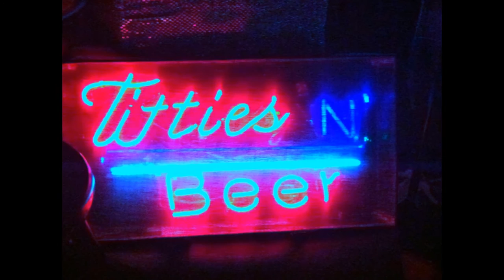Pacemakers Lounge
W.O.W . Presents
Mid week Happy Hump day Strip Fest
treat yourself not cheat yourself
Every Wednesday Night
Nothing 2 do don't be blue Coming Hang out with us
Bring some single's and play !!! Every Wednesdays
free shots
free admission before 9 pm
Every Wednesday NIGHT
Pool table in bar
Raffles
2 contest a night
Bring a friend and cum hang out ..
Pacemaker Lounge
783 Lyons Ave